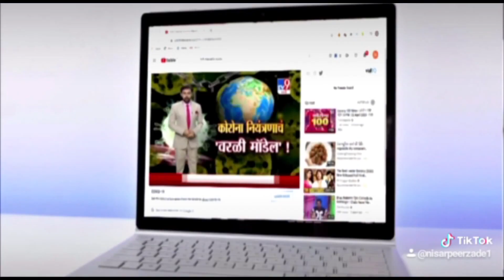विधायक विज की खामियों को लेकर कार्टून वीडियो बनी चर्चा का विषय